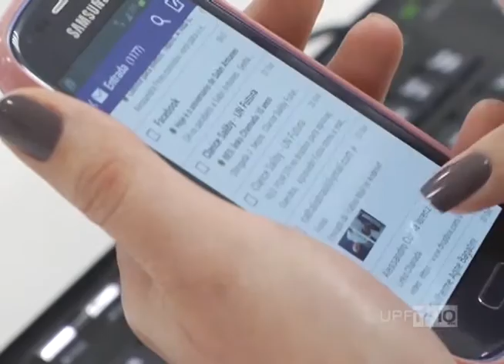UPFTV - Feira Tecnologia da Informação UPF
Você consegue imaginar uma vida sem celular, computador ou internet? Com pessoas cada vez mais conectadas, a vida certamente não poderia ser a mesma sem essas ferramentas. E para que tudo isso seja possível, o trabalho dos profissionais da tecnologia de informação é fundamental.

Narração: Deisi Fanfa
Reportagem: Vinícius Fantin
Imagens: Moacir Prestes